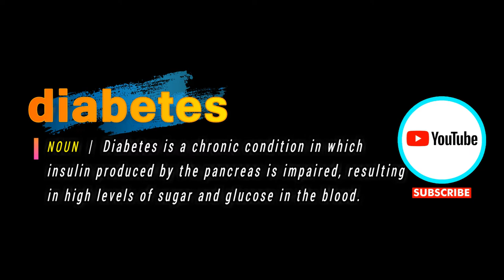How To Pronounce Diabetes | With Definition or Examples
How To Pronounce / How To Say Diabetes

Vocabulary Builder

1000 Most Common English Words, Most Used Words